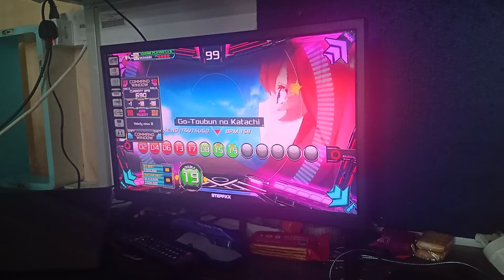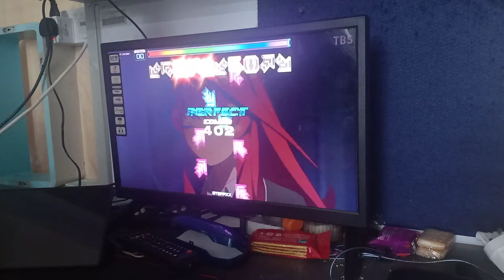[StepPXX] 五等分のカタチ D19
AV690, BGA Dark, Basic Note Skin